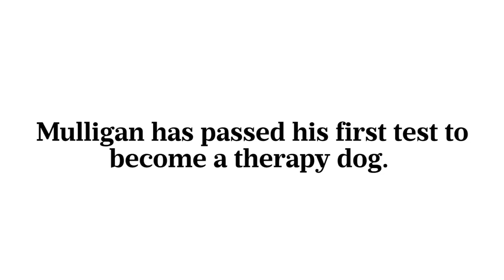Mulligan The Three-Legged Golden Retriever Is Helping Others Heal | Southern Living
Mulligan the golden retriever isn't just a lovable Southern pup. This extraordinary dog was diagnosed with cancer, resulting in the loss of one of his legs. But, that disability hasn't stopped him from playing with and sharing his joy with others.